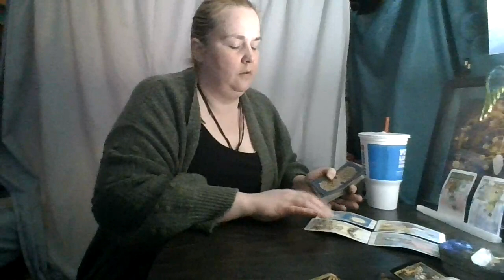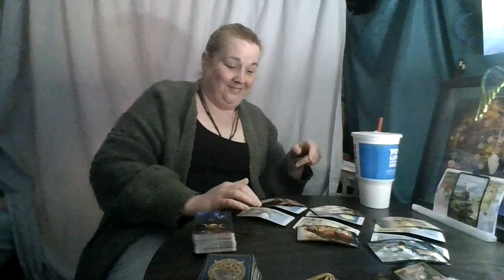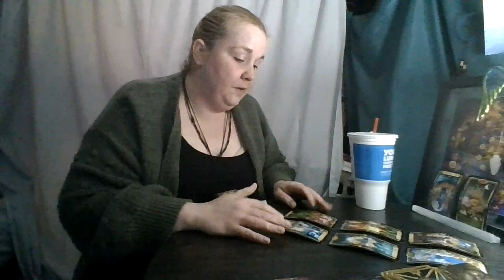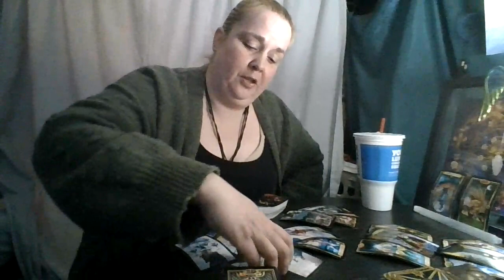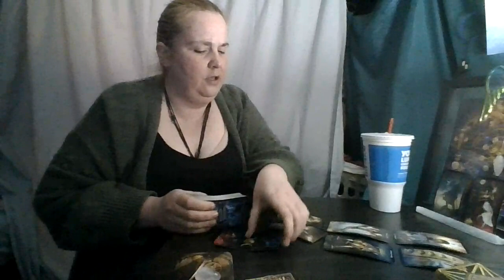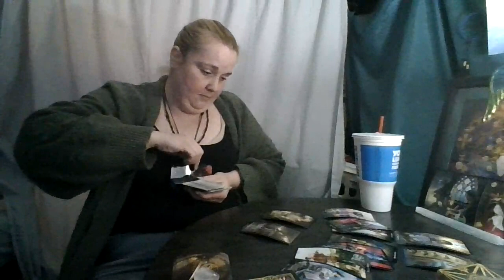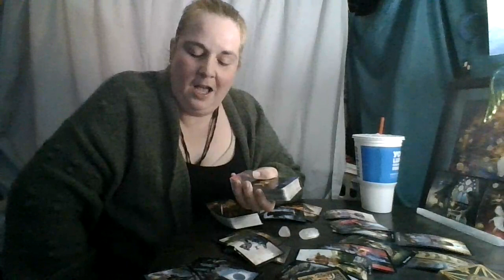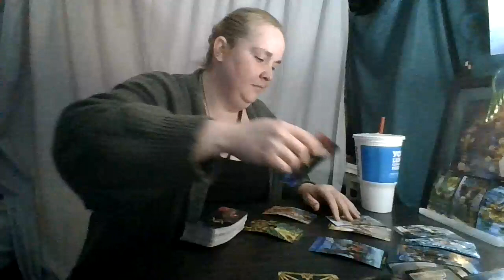Weekend Top and Bottom of the Deck: January 23rd & 24th, 2021